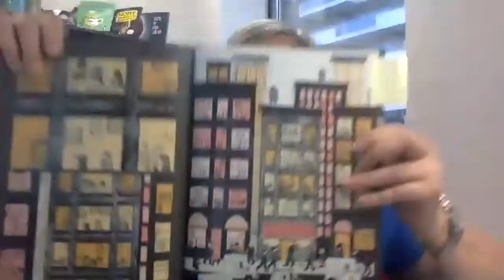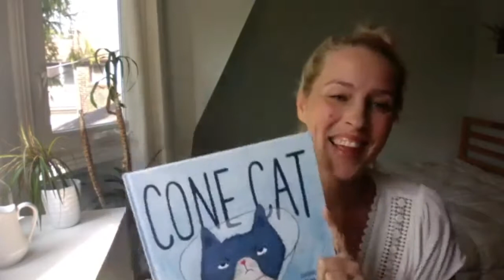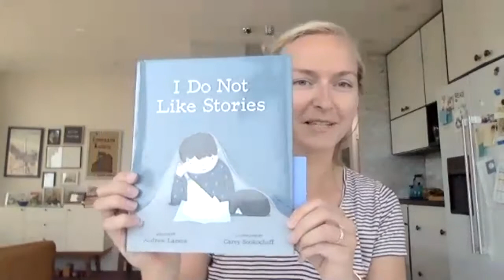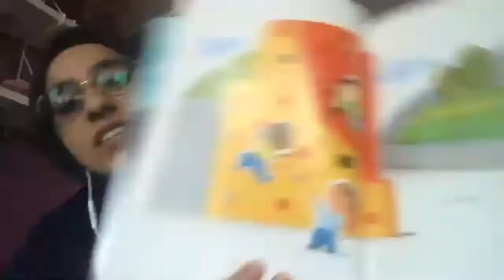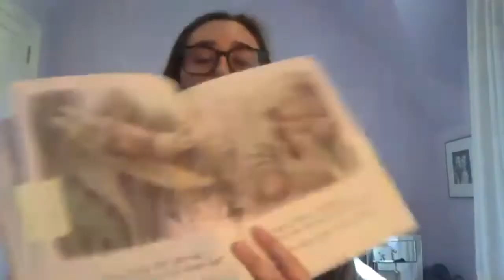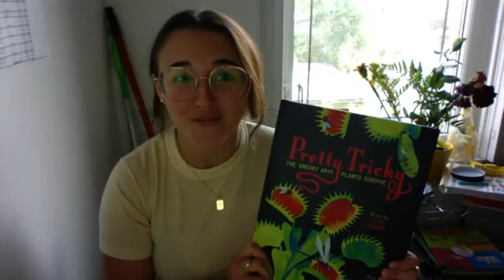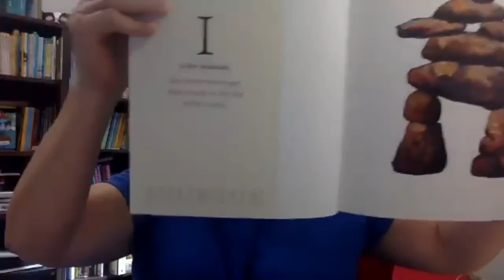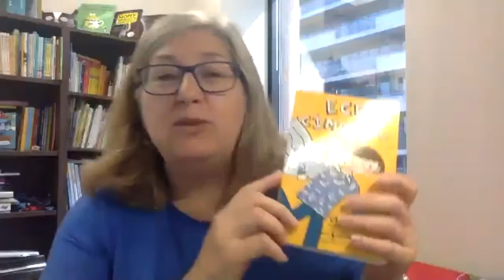Staff Picks LIVE: Fall 2020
Join the Owlkids staff for a special Fall 2020 list launch event!